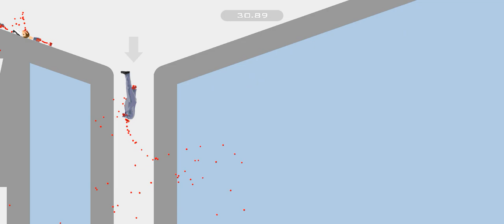happy wheels | happy wheels unblocked | android game play | lowriderz gamerz